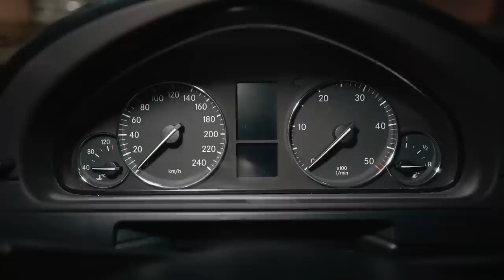🧱 Не такой уж крепкий как кирпич. Насколько неприхотлив и долговечен Mercedes G-класса?